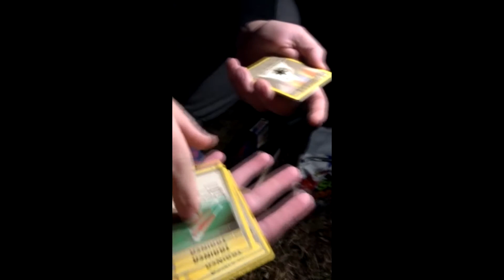opening a heavy pokemon base set booster pack with my family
enjoy, i did.